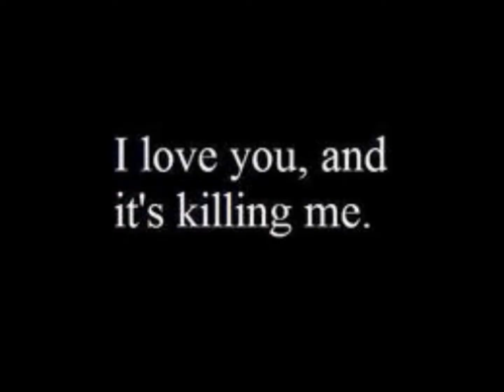Revenge is Sweet- One Direction Love Story Chapter 66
Ariannas POV
Nialls arm is draped around me as we walk back from the coffee house. Its 8:30 and Im getting sleepy. "Im tired" I say yawning. "Your no fun its so early!" he says squeezing my shoulder lightly. I giggle into his hoodie and see Julia walking our way. I am about to say hi but she looks steamed. "If anyone asks where I am tell them I went on a walk" she says gripping something in her hand. I nod as she storms away and out of campus. "whats that about?" Niall asks and i shrug. "I dont know lets just get back Its dark and cold." I whine but someone comes up to me. I cant see her very well but she is shielding herself from Niall and looking straight at me. "I need to talk to you" she says taking me away from Niall. Niall looks hesitant to let me go but I nod for him to let me. Shes a girl she wont try anything. I walk with her a little up and she hands me something. "Here thought you might like these" She hands me an envelope. "Uh thanks and can I see your face?" I ask and she shakes her head. I think thats a little strange all I can see is her blonde wavy hair. She quickly takes off running in the oposite direction. I tear my gaze form her and open the envelope and pictures fall into my hand. I use my phone light to look at them. I feel my body tense and everything stop when I see them. Niall clearly kissing someone else. No not just anybody that girl. She has the same wavy blonde hair. I get choked up on tears but hold them in. That little bastard. If he didnt want to be with me he couldve just left. I feel anger bottle up inside me but for now Im gonna keep my cool and act like nothing happened. I shove the pictures in my pocket and make my way back to Niall. His smile that made me blush is now full of lies. "Who was that" he asks and I brush it off. "A girl from grammar school she wanted to say hi" I say and he makes a face. "She looked familiar" He says quietly to himself. "She should" I comment quietly. "What?" He asks and I smile. "Lets just get home" I say. "Can I sleep at your place?" I ask sweetly and he smiles. "Yea of coarse" he says and I smile over my amazing plan. This boy better prepare.

We get back to NIalls empty dorm and I immediatly push him against the wall kissing him. I feel venom when I kiss him and so much hate is filled in me. Less than an hour ago I was happy and in love but now Im angry and hateful. Im tired of being pushed around and used just because Im the sweet girl everyone loves. This kitty grew claws and there about to claw his eyes out. I rip open his button down and run my nails up and down his abs. He smiles between the kiss and I smile but not happiness because I know my revenge is working. He picks me up and carries me to the bedroom not breaking the kiss. I roll ontop of him and work my way down to his pants. I run my hands through his hair and he moans. I trace circles with my nail right over his boxers teasing him. He urges me to keep going so I do. I let him do whatever but my plan is still in action and he better prepare.